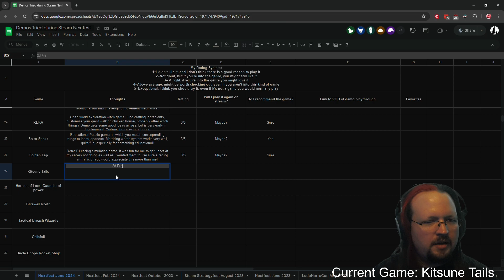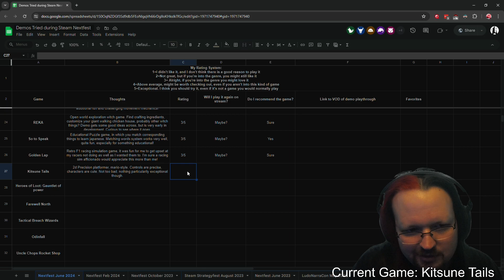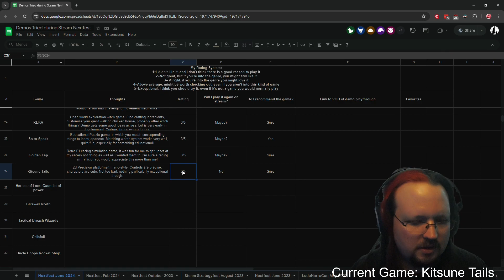Kitsune Tails Demo Steam NextFest June 2024